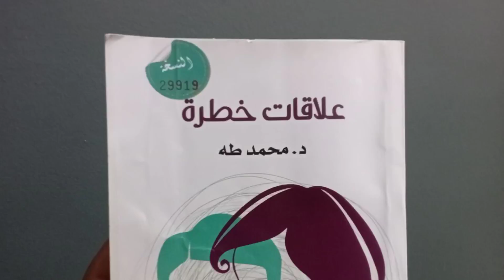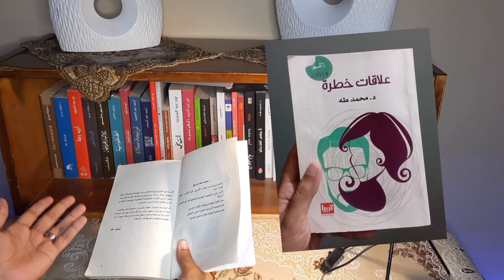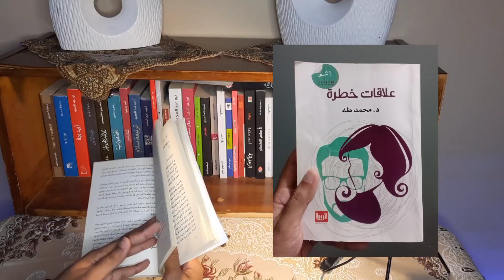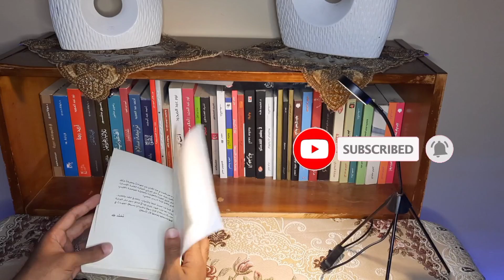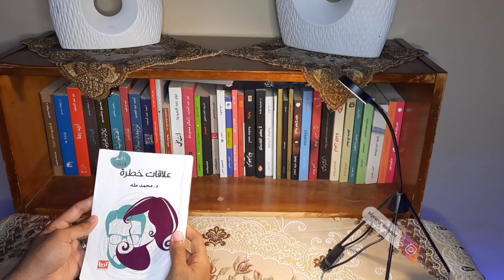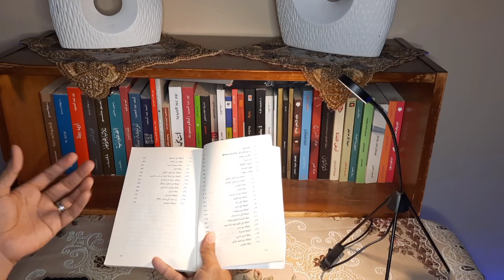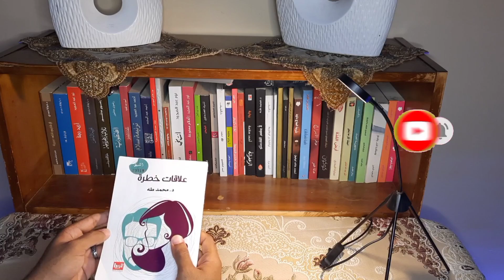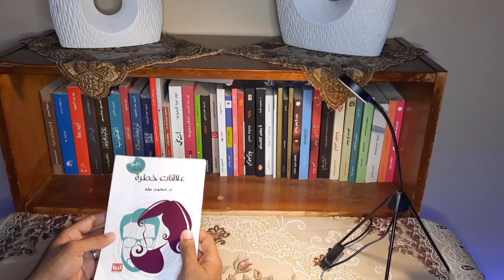هل يوجد علاقات خطره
مراجعة كتاب علاقات خطره لدكتور محمد طه
كتاب عن علاقات الناس وبعضهم
عن علاقاتنا الاجتماعية والعملية
كتاب مهم لكل من يريد فهم من حوله